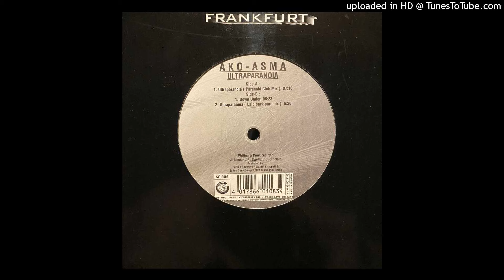Ako-Asma - Down Under